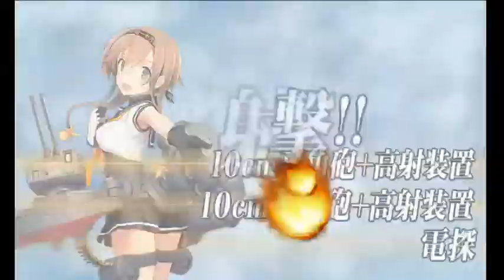【Kantai Collection】「Spring 2016 Event」 E-6 last dance North route + no Akitsumaru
Kantai Collection Spring 2016 event Hard mode
The kill is pure RNG, this map refuse to let me pass since 6th May until today. I have also tried to do the map normally but only Zaiun nuke is the way to clear this map.
equipment see; 04:53